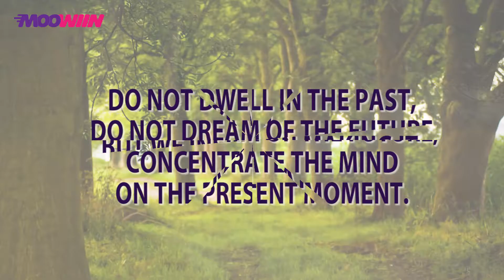5 life quotes to remember